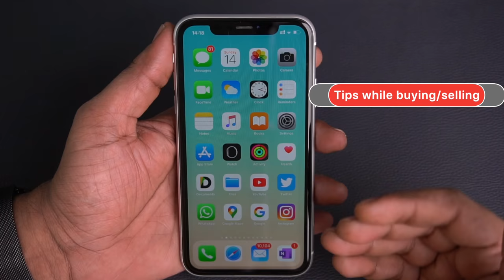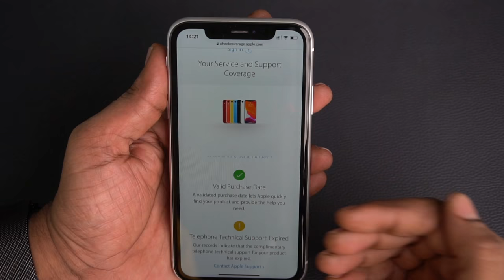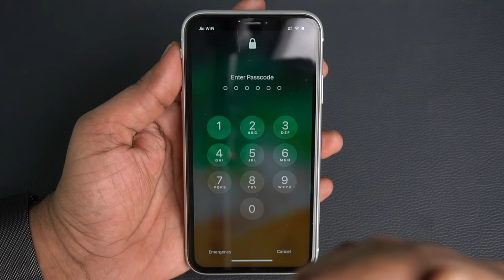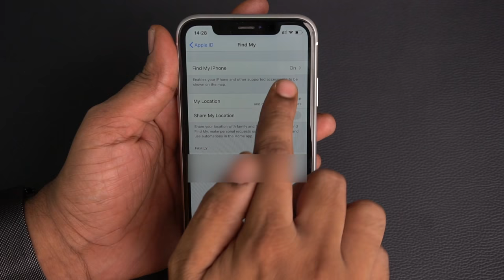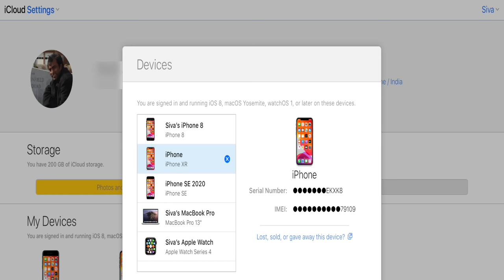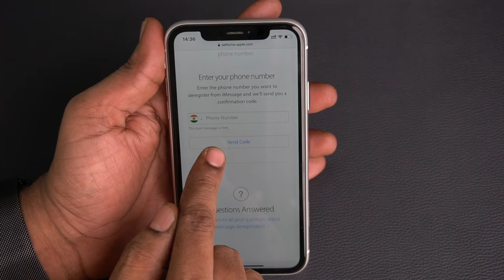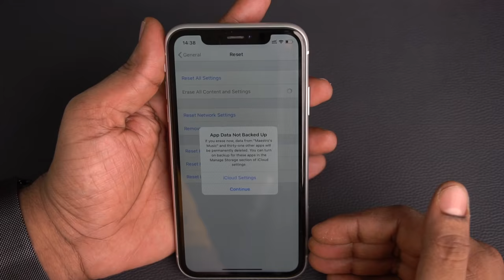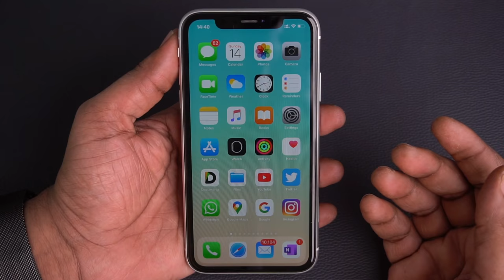Tips-Before Buying or Selling Used iPhone and Pad? In Telugu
While buying or selling an used iPhone or iPad we must follow some checks to use without any issues. Most import check are Activation lock and erasing iPhone/iPad. Also you need verify the valid purchase date, warranty information. Whoever is selling can deregister iMessage directly on iPhone/iPad or on the link provided below.
Siva Tech bytes
SivaTechBytes
Apple Bytes
Warranty/Valid Purchase Date:
2. Part-1 iOS 13 40+ Hidden Features on iPhone in Telugu | iOS 13 Tips & Tricks | Apple Bytes-38
3. Part-2  iOS 13 40+ Hidden Features on iPhone in Telugu | iOS 13 Tips & Tricks | Apple Bytes-39
3.How to find number of battery charge cycles on iPhone |Telugu | Apple Bytes-13 | Charge cycle count
4. What is Optimized Battery Charging on iPhone? Right way of charging iPhone? Apple Bytes-15 | Telugu
5. Top 10 iPhone Battery Saving Tips in Telugu | iOS 13 Features | iPhone Battery  issues|Apple Bytes-1
Follow me on:
My other videos related to iPhone:
2. How to clear RAM on iPhone? | how to increase iPhone speed | In Telugu | Apple Bytes-5
6.How to use Guided Access on iPhone & iPad in Telugu-Restrict iPhone to a single App | Apple Bytes-17
7.Must Download App | COPIED Free App| how to copy and paste multiple texts on iPhone| Telugu|Best App